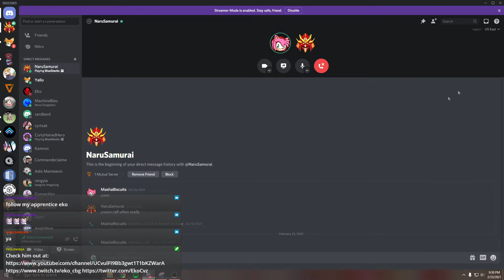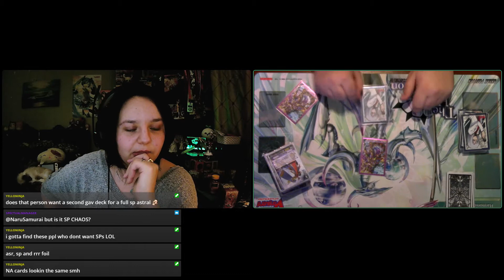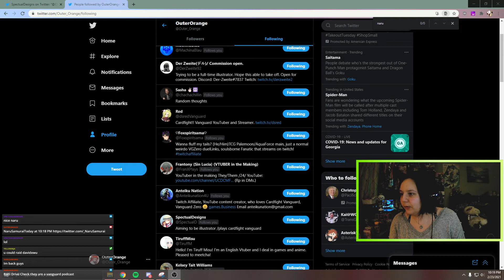Don't be like this guy... Story Time w/ NaruSamuari!~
SHOUT OUT TO NARUSAMURAI FOR JOINING THE FUN!